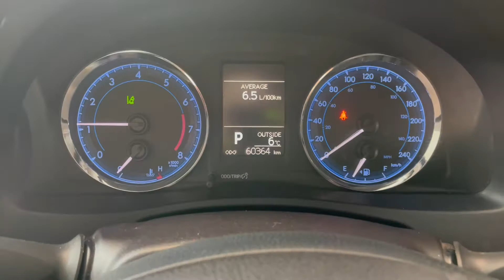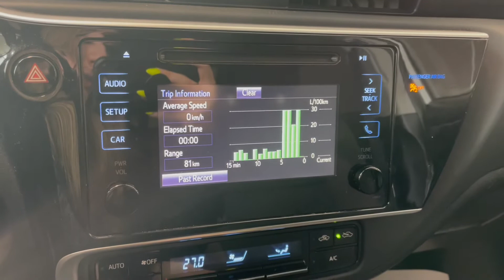2018 Toyota Corolla LE Review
Comes with Heated Seats, Backup Camera, Bluetooth, Power Windows, Heated Mirrors, All-Weather Mats and much more!

One Owner
Bluetooth + Hands Free Calling
Steering Wheel Audio Control
Power Locks + Mirrors
Lane Departure Alert
Dynamic Radar Cruise Control
The 2018 Toyota Corolla LE is made to move you wherever you go. This vehicle has had only one previous owner. Complete with premium features like integrated touch screen, heated front seats, and back up camera that has been designed to bridge the gap between your style and tech savviness. On any journey, you can feel safe knowing your vehicle is built with Toyota Safety Sense which offers lane departure alert and dynamic radar cruise control.

Don't forget to tell us your favorite interior and exterior features!

Contact our team at or today at Toyota Northwest Edmonton - the city’s newest and biggest Toyota dealership located at 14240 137 Ave.

Looking for financing options? Look no further. We are the highest rated Toyota dealership in Edmonton voted by you! Our friendly product advisors will be with you every step of the way, from the first test drive to having the keys handed over and beyond. We have a three-lane service drive through so you are never left out in the cold, plus we have dozens of service bays, which means we can help you get back on the road quickly and efficiently. We invite you to visit the cafe while you wait, with plenty of comfortable seating, complimentary coffee and a delicious menu. We also have a modern customs department for some of the latest upgrades and accessories. Come and visit our showroom and see why bigger is better. If you live outside Edmonton, ask us about our long-distance customer program!

Offers may change at any time without notice by manufacturer. Please see Dealer for details. AMVIC Licensed Dealer.

Stock # 1RA4701A